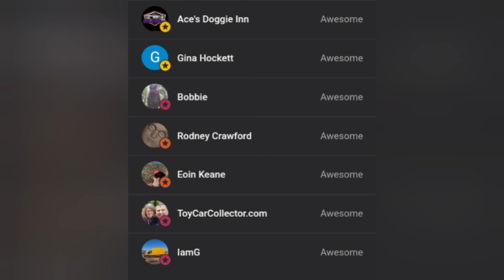Tarantulas and Hail! 😳. Seriously! van life 🚐🌎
Best E-bike I've ever had!
KINGBULL e-bike

Check out the cellphone plan that I use it has all the info you need to know about joining Visible. When you use my friend code, 3MNV7ZV, you’ll get your first month of service for $20-off!

Bluetti Power Station

vtoman power station 1500

rophie 200 watt solar panel

EBL solar panel

sg electric guitar

electric guitar

solar controller

new shower tent

set power fridge

ultrasonic Mouse Deterrent